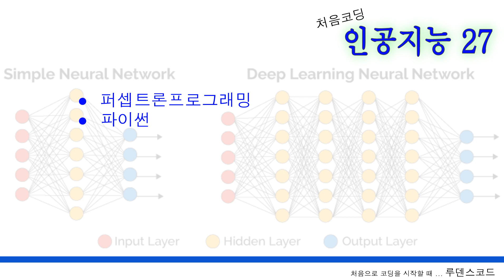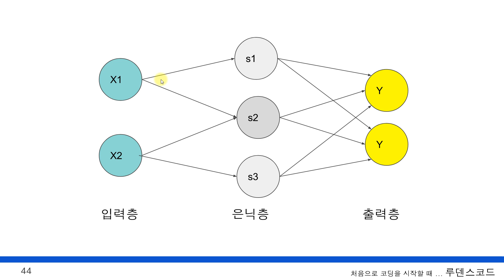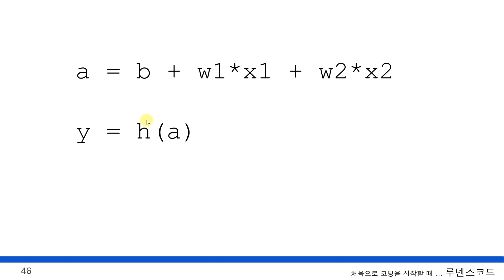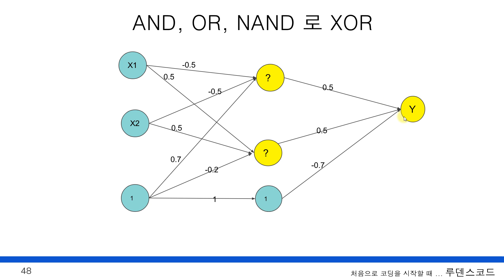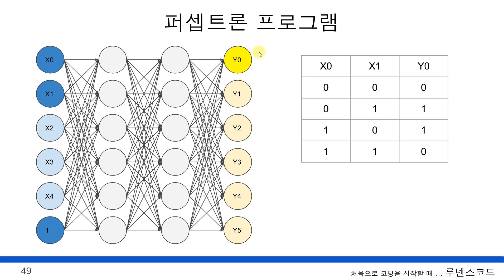고등학교 수학만 알면 따라할 수 있는 인공지능, 머신러닝, 딥러닝 27 - 소리크기 수정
# 소리 크기만 편집했습니다. 우선 소리크기만 더 크게 수정했습니다. ^^

고등학교 수학만 알면 따라 할 수 있는 인공지능, 머신러닝, 딥러닝, 텐서플로우 27번째 강좌입니다.

다층퍼셉트론으로 XOR함수를 만들어봅니다.

윈도우 10, 64비트 개발환경에서 파이썬 3.6 을 사용합니다.
고등학교 수학을 통해 기본적인 인공지능, 특히 딥러닝이 어떻게 이루어지는지 설명합니다.
현재 매일 15분 정도의 동영상을 올리고 있습니다. 부담없이 편하게 보세요. 지하철에서 스마트폰으로 볼 수 있도록 폰트를 크게 했습니다.

코딩만 해서는 아무것도 안됩니다. 마치, 구조공학을 모르고 계산기 사용법만 아는 사람이 건물을 짓는 것과 같습니다. 회계원리를 모르고 계산기만 두드릴 줄 아는 사람에게 돈을 맡기지 않듯이, 머신러닝은 수학적 기초가 반드시 필요합니다.

처음 접하는 분들을 위해 고등학교 수준의 수학을 포함해서 최대한 쉽게 설명하려고 합니다. 단, 수포자인 상태를 계속 유지하는 분들은 이 강의를 들으실 필요가 없습니다. 수포자를 포기하고 시작하세요. ^^

소스와 관련 자료는 깃허브에 올리고 있습니다.